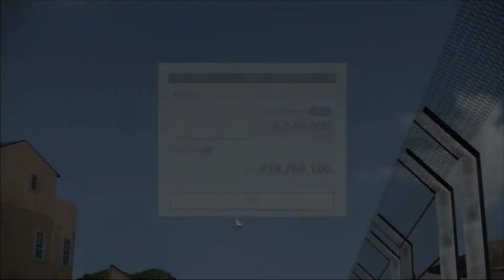Vol.22『グランツーリスモ6』実況プレイ 国際Bクラスの10ミニッツレースに挑戦したぜぇ～！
ども、Fine　D　Lineキット事、パピーでございます。
グランツーリスモ6を気のみ気のまま実況プレイしております！
今回は、国際Bクラスの10ミニッツレースに挑戦しました！使用車種はORCインプレッサでございますw
果たして結果はいかに！是非ご覧下さい

☟#22『グランツーリスモ６』実況 ー楽しくドライブー ☟
●『グランツーリスモ６ 初回限定版 -15周年アニバーサリーボックス』
●Sony Computer Entertainment
●PS3版　7,600円（税抜）